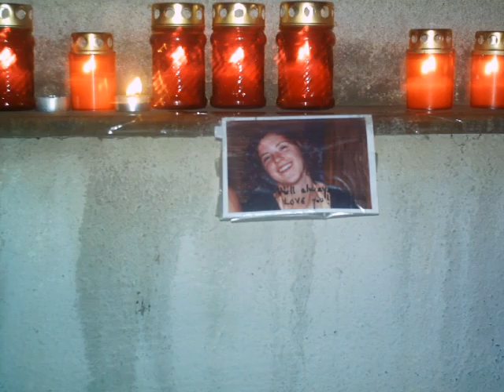Jeremias Bettina emlékére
- Jeremiás Bettina emlékére. 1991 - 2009